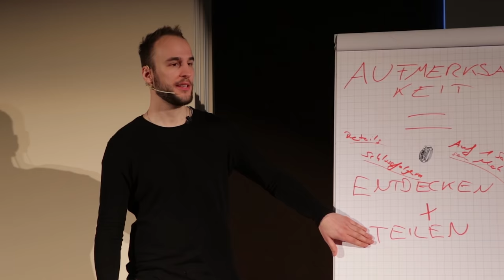Die Psychologie, eine Frau zu Ignorieren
Verführung ist eine Kunst, die du erlernen kannst. Gemeinsam finden wir heraus, wie ich dir dabei helfen kann, viel mehr Erfahrungen zu sammeln und eine tiefgründige, gesunde Beziehung aufzubauen.

Du erhältst einen Leitfaden, wie du:
✔ Anziehung aufbaust
✔ Selbstbewusster wirst

Im kostenlosen Erstgespräch gehen wir in die Tiefe!